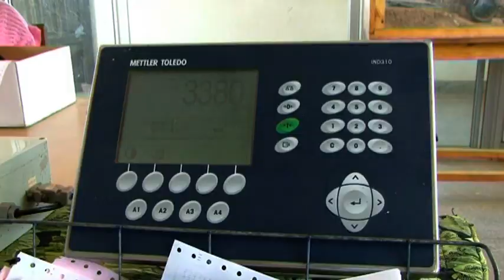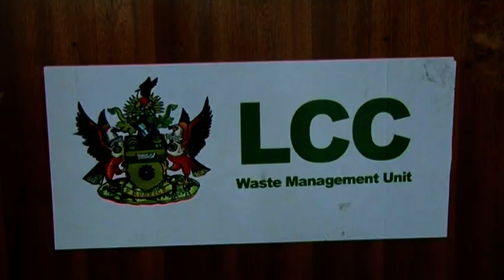Waste business in Lusaka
A short video showing changes in waste management in Lusaka and the effects for small scale entreprises

Video is produced by Africa Interactive